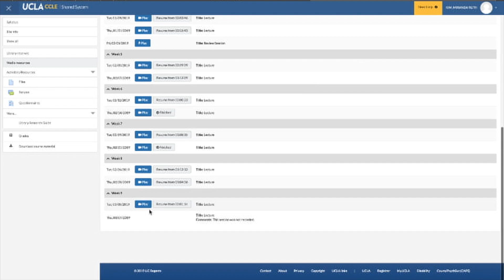Ariana Grande-"7 RINGS" Biology Parody- UCLA Life Science [LS THINGS]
Life Science 15 Music Video Parody to "7 Rings" by Ariana Grande
UCLA LS 15 - Dr. Phelan
Lyrics written by:
Joyce An
Hyelim Ban (Hannah)
Miranda Kim
Sarah Liang
Jeeyeun Rebecca Park

Edited by: Miranda Kim